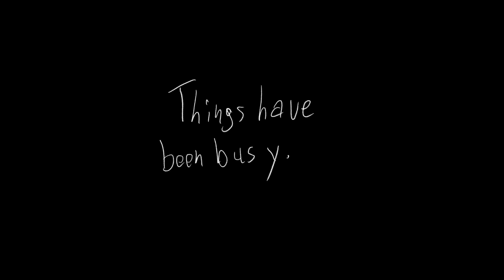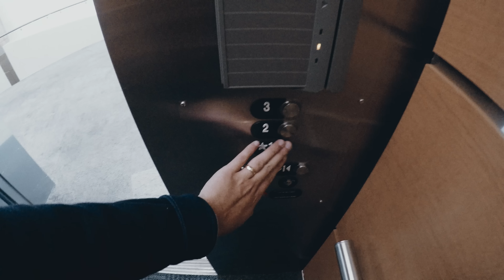Face to face.vlog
I've been busy lately. I will be producing and uploading more regularly now. We did a face to face thing. It was alright.
Instagram.com/warnerjeremy